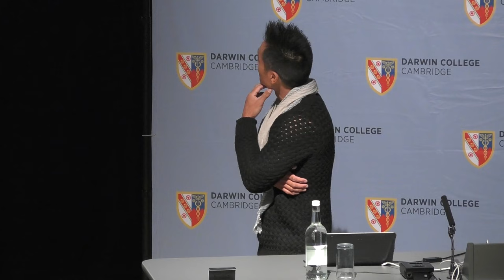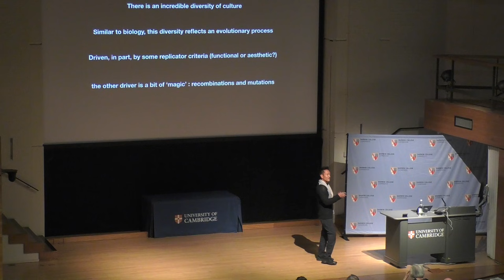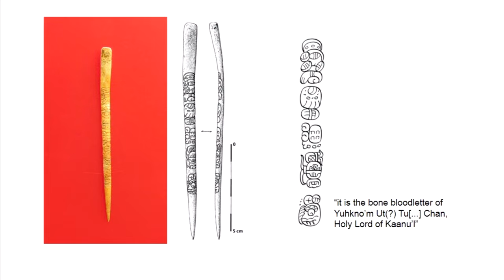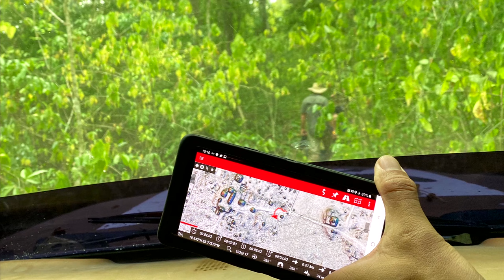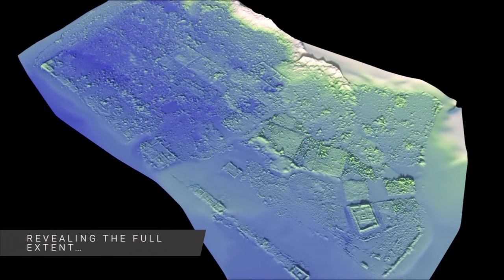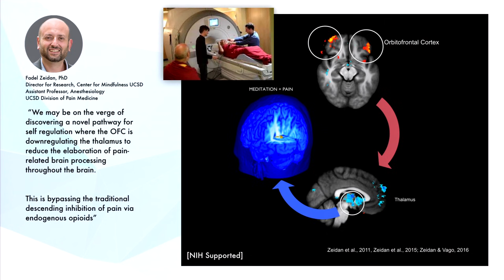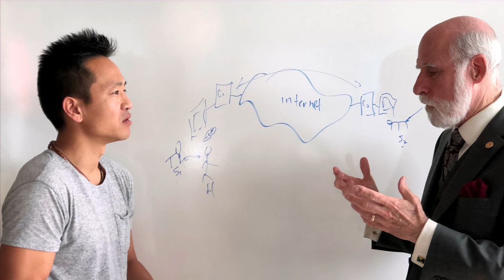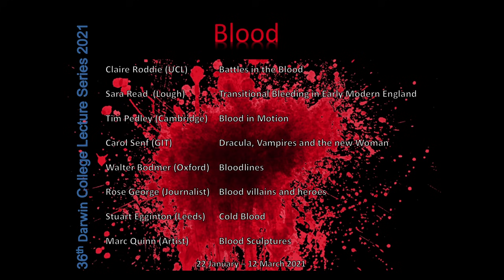Archaeological Mysteries by Albert Yu-Min Lin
Modern technologies have given birth to a new “golden age” of exploration, allowing us to go further, digitally stripping away the vegetation, and peer into the earth to reveal stories hidden beneath layers of time. What emerges is a catalog full of the various experiments in human understanding, expression, and imagination. If you remove the concept of linearity in our timeline, the rise and fall of collective knowledge exposes something deeper in our human nature, the unpredictability of our imagined realities. This talk will discuss the enigmas of our individual and collective imaginations.

Dr. Albert Lin is an Associate Research Scientists at UC San Diego and an award winning Explorer of the National Geographic Society. An Engineer by training he has spent the last decade developing and applying technologies towards the exploration of our shared humanity. This journey has taken him from the Arctic Circle to the middle of the Pacific Ocean, and from the deserts of the Middle East to the jungles of Central America. For this work Lin has received numerous recognitions including National Geographic’s Adventurer of the Year, the United States Geospatial Intelligence Academic Achievement Award, the Explorer’s Club’s Lowell Thomas Medal, and the Nevada Medal (as the youngest ever recipient). An avid science communicator Lin has created nearly two dozen National Geographic and BBC documentary films, and currently hosts a National Geographic Channel series titled Lost Cities with Albert Lin.